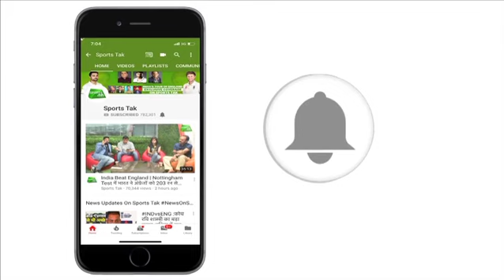Rohit Sharma को Pakistan संभल कर खेलेगा: Wasim Akram | Asia Cup 2018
एशिया कप 2018 में विराट कोहली के बगैर भी पाकिस्तान भारत और रोहित शर्मा को हल्के में नहीं लेगा: वसीम अकरम